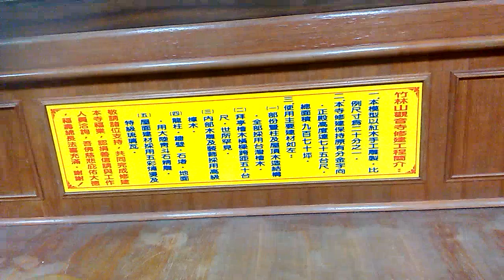林口竹林寺縮小修建實